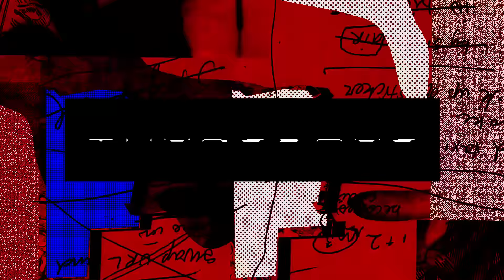Broke A$$ Game Show (Season 2) | ’Million Dollar Baby’ Official Clip (Episode 11) | MTV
Correctly answer the broke-ass baby’s questions, win cash! Watch new episodes Thursdays at 10:30/9:30c!

This half-hour comedy hits the streets of NYC, luring unsuspecting contestants to push their personal limits for cash. By never wasting money on fancy lights, stages or expensive props, hosts David Magidoff and Derek Gaines bring the savings to the people with truly “broke a$$” challenges and irreverent games all promising cold hard cash in exchange for contestants’ dignity.